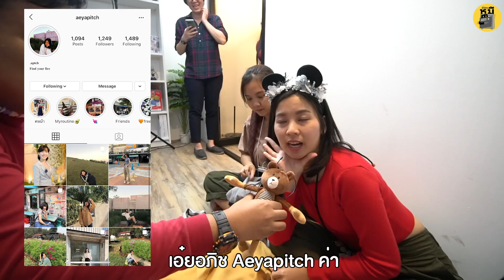หนีโรคระบาดมาเปิดตลาดในออฟฟิศ แบรนด์เนมเริ่มต้นร้อยเดียว!!! | ตู้ซ่อนหมี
หนีโรคระบาดมาเปิดตลาดในออฟฟิศ แบรนด์เนมเริ่มต้นร้อยเดียว!!!